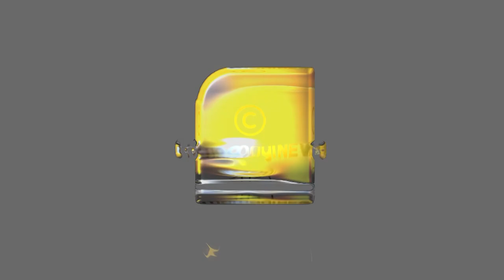ഉമ്മൻ‌ചാണ്ടി കട്ട കലിപ്പിൽ ...കെ സുധാകരനുമായി കൊമ്പ് കോർക്കാൻ ഉറച്ചു തന്നെ | KPCC